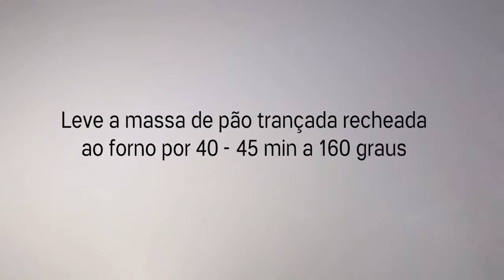Massa de pão ideal para pães doces e salgados – Tupperware Constelação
Uma ótima receita de Pão caseiro, que pode ser recheado com recheios doces e salgados do seu gosto!

↪️ Compartilhe!
✅ Deixe seu Comentário.
👍Curta o Vídeo se Gostou.